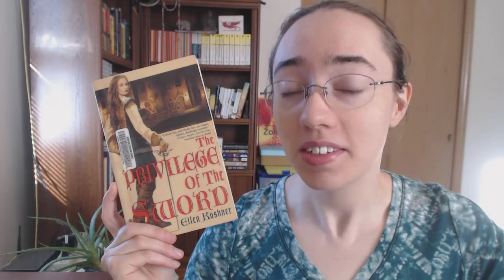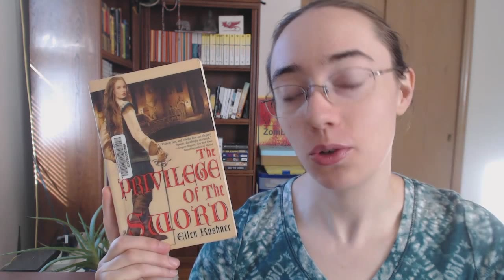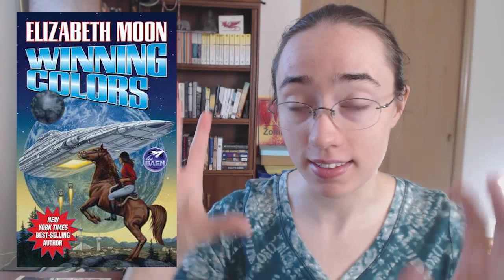Weekly Wrap-Up | September 27, 2015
More books read! I had a lot to say this week about the four things I read.

THINGS MENTIONED
Lazarus, Vol. 1: Family by Greg Rucka
The Privilege of the Sword by Ellen Kushner
Winning Colors by Elizabeth Moon
Dawn by Octavia E. Butler